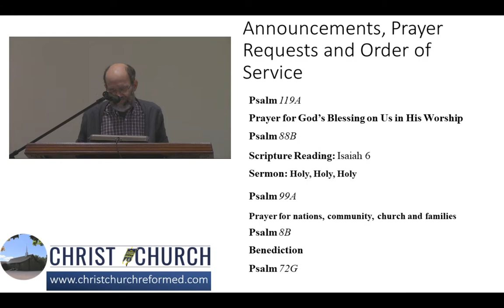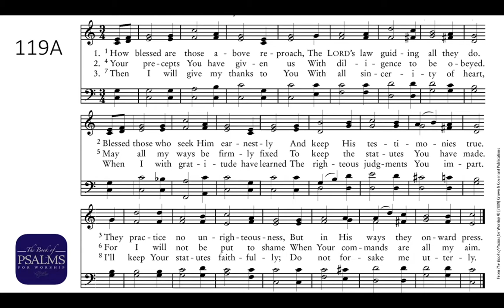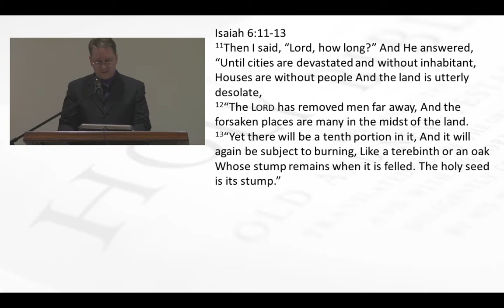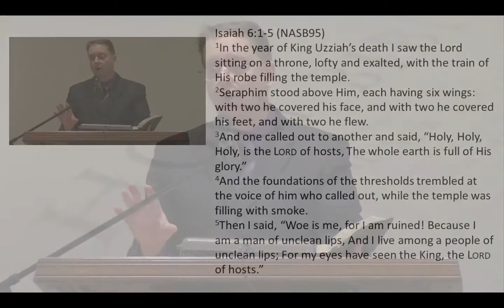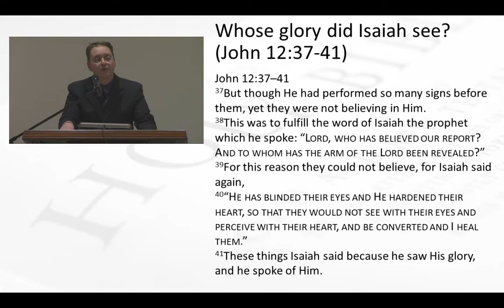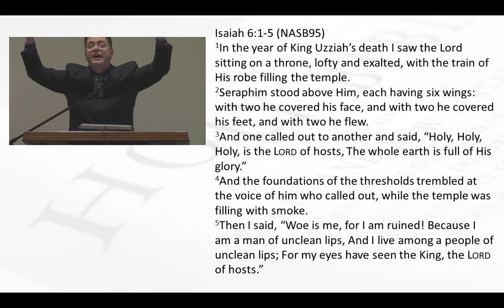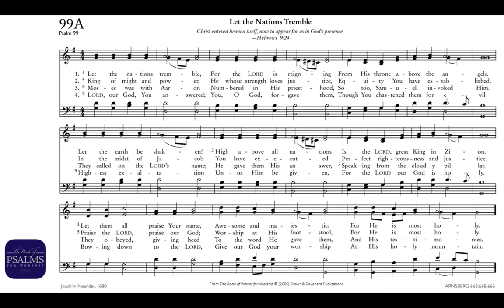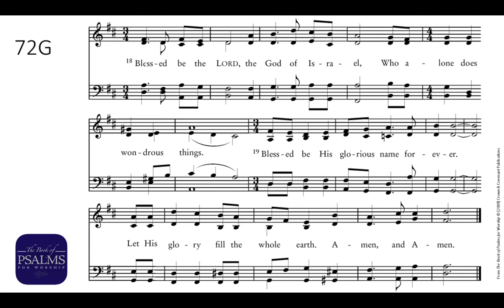Worship Service 12/5/2021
Sermon Title: Holy, Holy, Holy, Is the LORD of Hosts, the Whole Earth Is Full of His Glory
Text: Isaiah 6